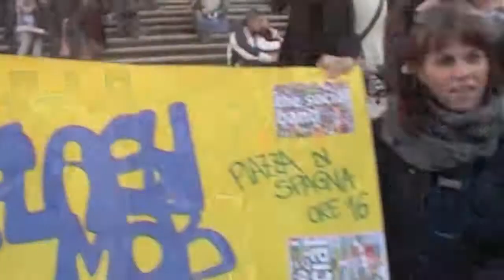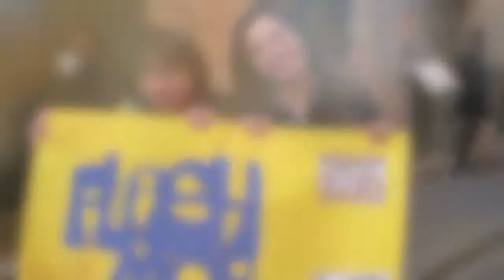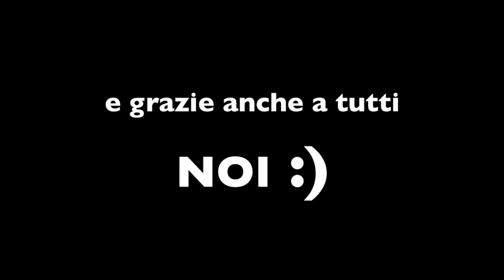FLASH MOB roma 2011 video ufficiale ThSB.mov